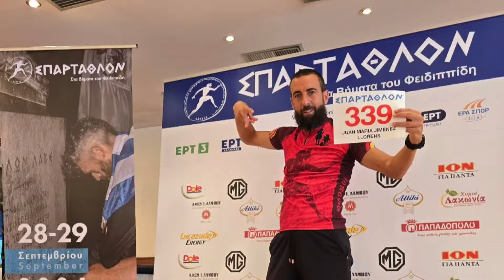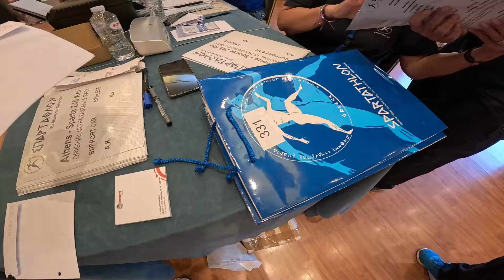SPARTATHLON el día de antes ....